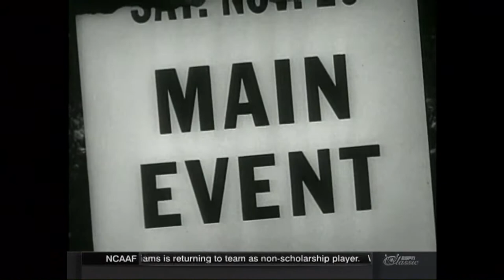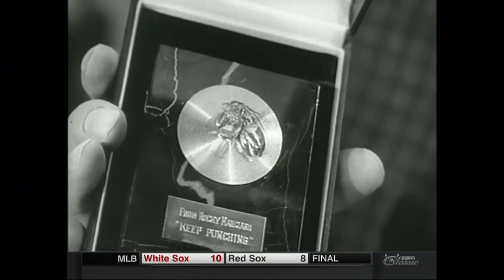Joey Giardello vs. Billy Graham II.MW.1952.12.19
The second fight in their series -- future middleweight champ Giardello and the uncrowned welterweight champion Graham! Extended highlights.